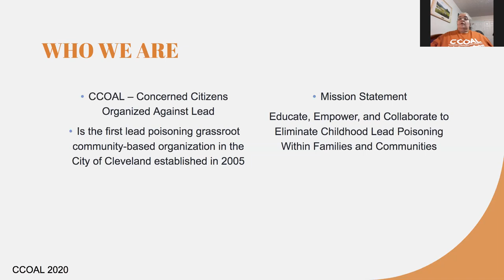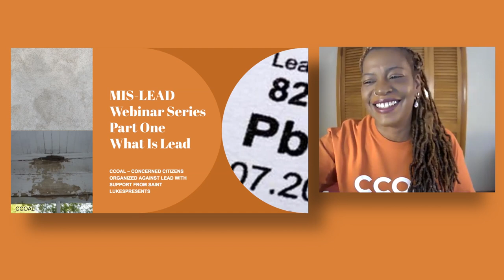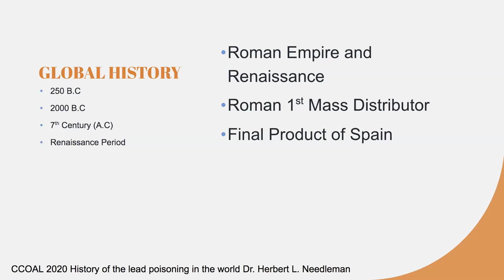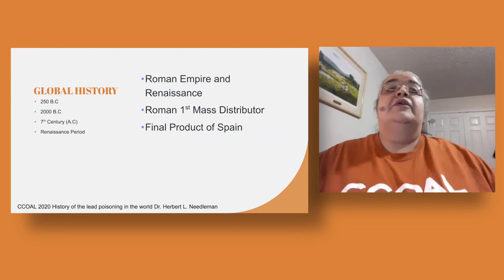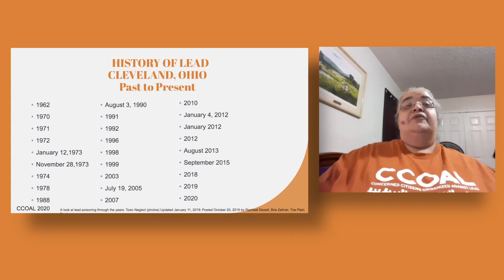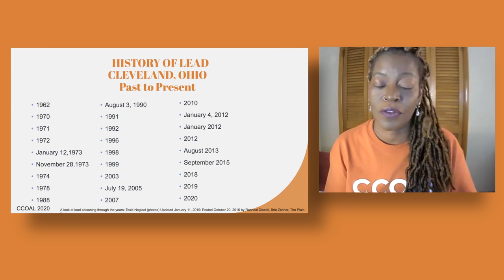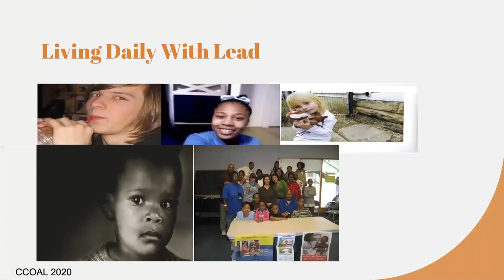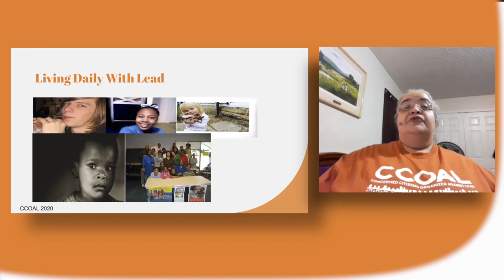Mis Lead Webinar Part 1 "What is Lead"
Concerned Citizens Organized Against Lead (CCOAL) shares with you the first episode in our four part Series "Mis- Lead.    Learn about the history and use of lead as well as the history of  lead poisoning education in Cleveland, Ohio.  CCOAL's founder and CEO Robin Brown hosts.

Produced by Schehera Mckissack
Intro Music "Sunshine," by Stone Media Entertainment Group.